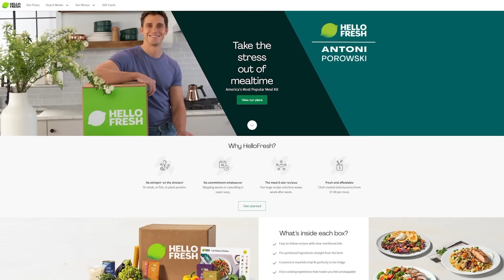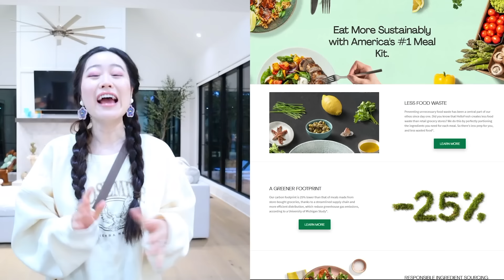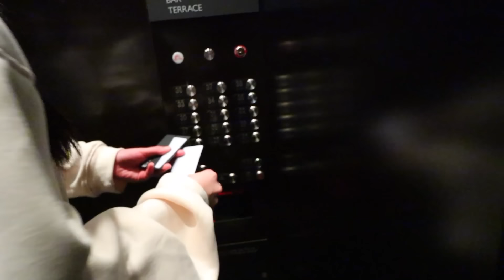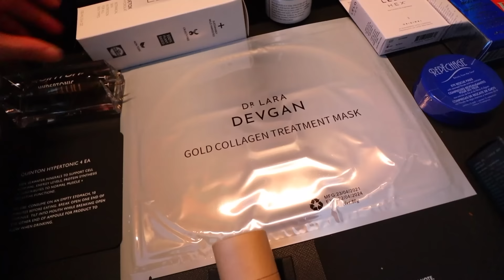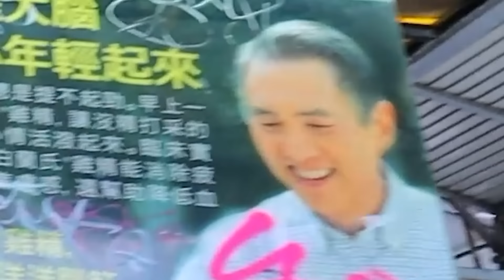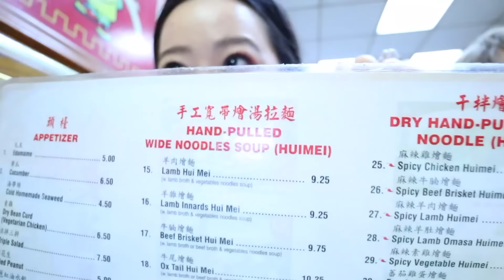We Stayed at a 5 Star Hotel in New York City!!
We Stayed at a Five Star Hotel in New York City!!

*OR wherever you get your podcast!

WELCOME BACK TO ANOTHER VLOG!! Today is our first day in New York City!! And honestly it was so exciting that I kind of freaked out while vlogging - let me know what you think!